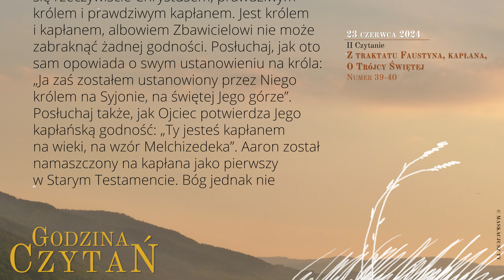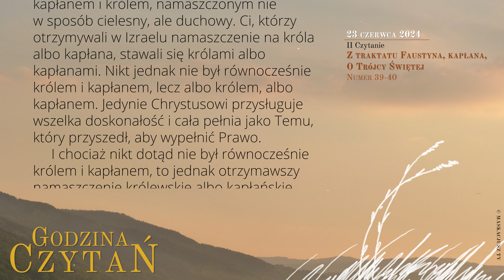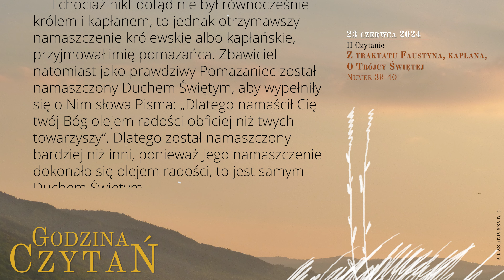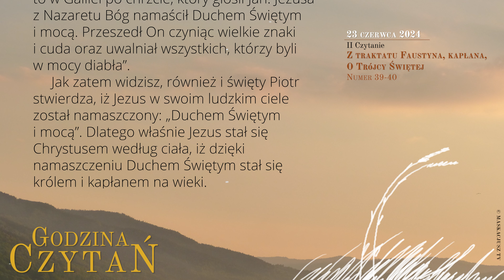GodzinaCzytań | II Czytanie | 23 czerwca 2024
23 czerwca 2024
XII Niedziela zwykła

Z traktatu Faustyna, kapłana, O Trójcy Świętej
Numer 39-40
Nr 39-40